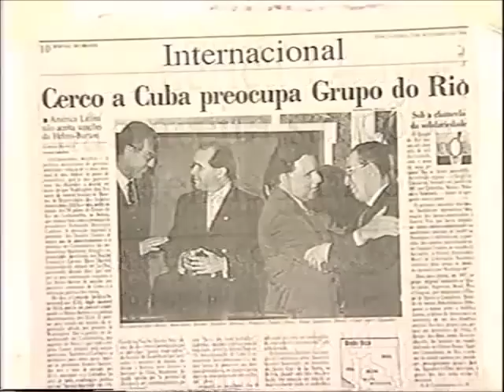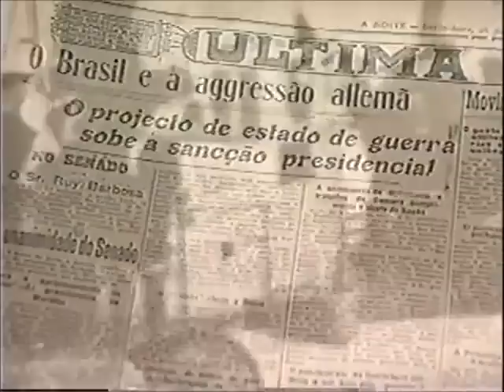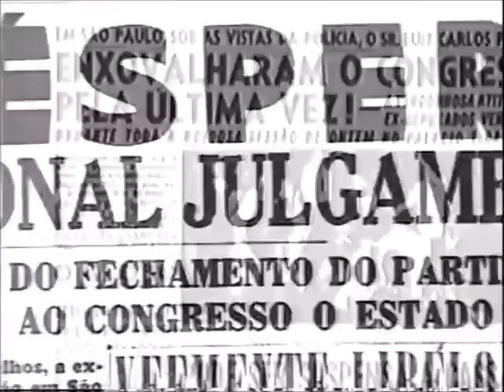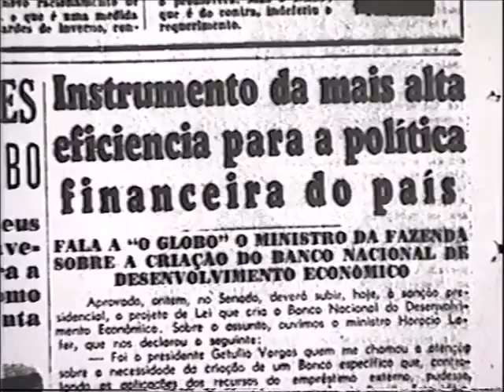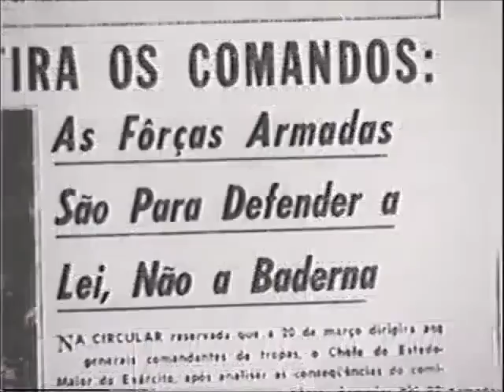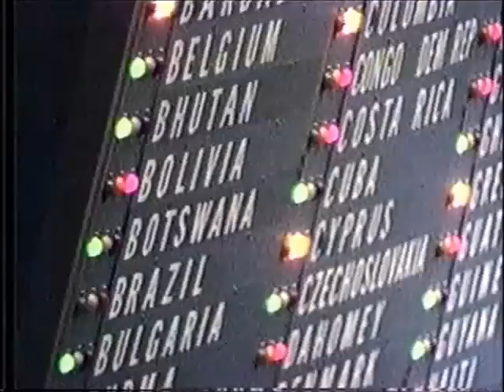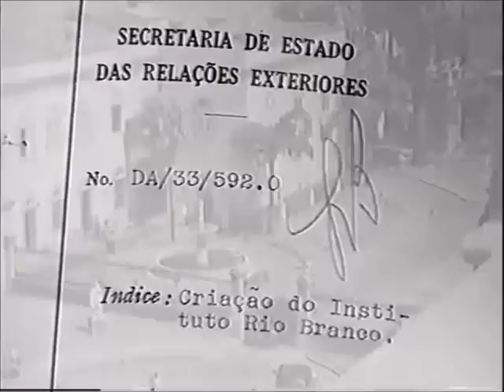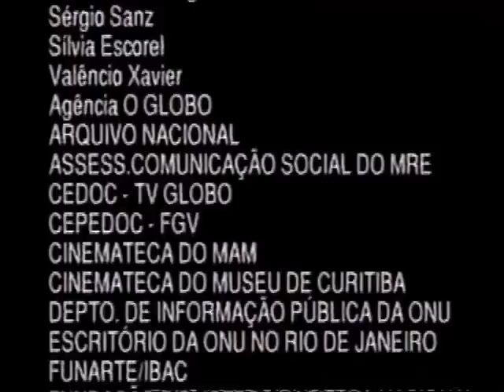Documentário Aide Mémoire : Caminhos da Diplomacia Brasileira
Você está se preparando para o CACD? Então precisa conhecer nossa plataforma de estudos Clipping

 🏆 94% dos aprovados em CACD em 2022 foram usuários do Clipping

Documentário dirigido por Jon Tob Azulay e baseado em três obras fundamentais sobre a diplomacia brasileira: 1) Três Ensaios sobre a Diplomacia Brasileira, com textos de João Hermes Pereira de Araújo (história), Marcos Azambuja (multilateralismo) e Rubens Ricupero (desenvolvimento); 2) A Palavra do Brasil nas Nações Unidas, uma coleção de discursos do representante do Brasil na abertura do debate geral na AGNU, desde 1946, organizada pelo Embaixador Luiz Felipe Seixas Correa; 3) Imagens da Formação Territorial Brasileira (mapas), livro editado pela Fundação Odebrecht. Lançado em 1997, o filme reflete uma visão do Itamaraty sobre o mundo naquela período e conta com participação de figuras fundamentais como Luiz Felipe Lampreia, Saraiva Guerreiro e outros.